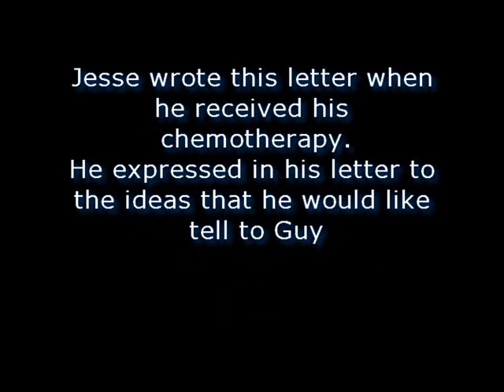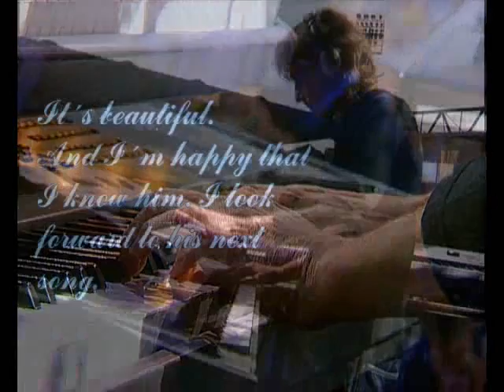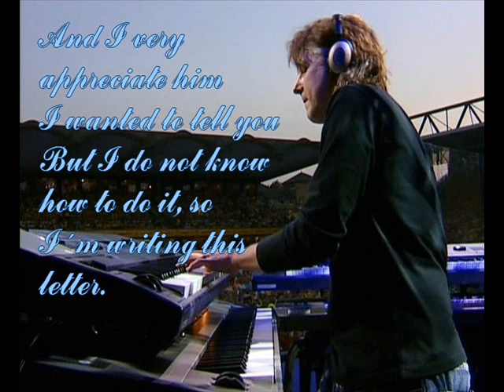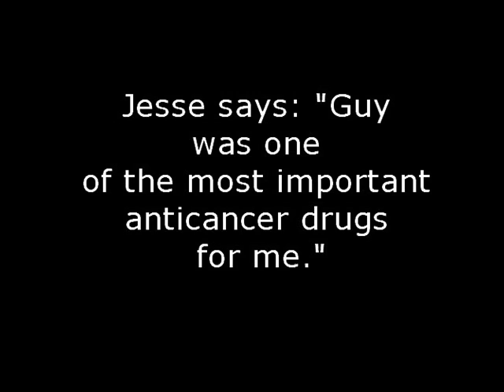Jesse Rarach´s Tribute to Guy Babylon